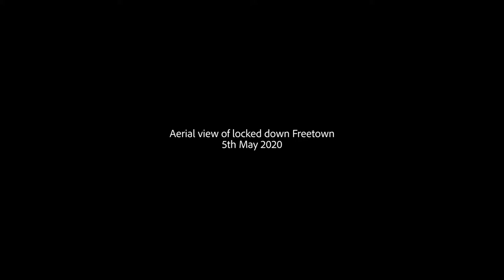Bird's Eye View of Freetown During Lock-down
Here is a bird's eye view of Freetown, the capital of SierraLeone on Day 3 of a nationwide lockdown against the Covid19.